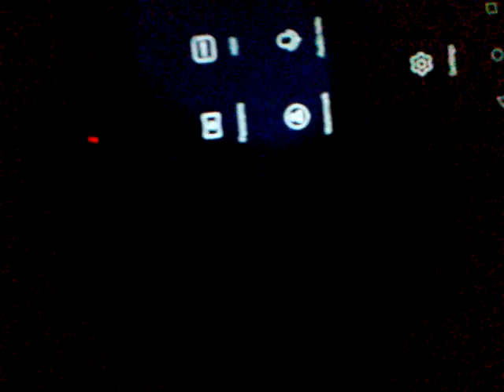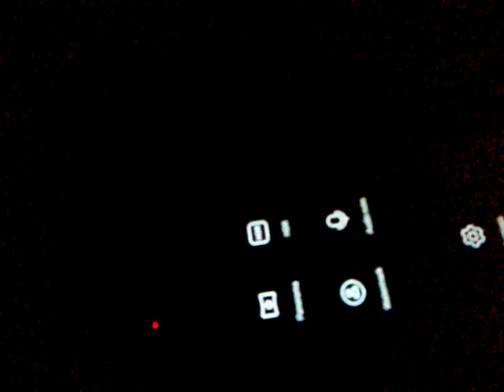July 19, 2017